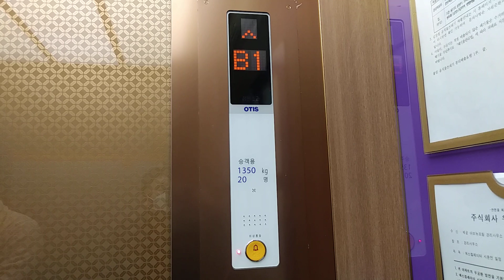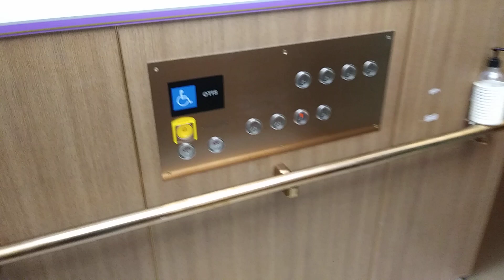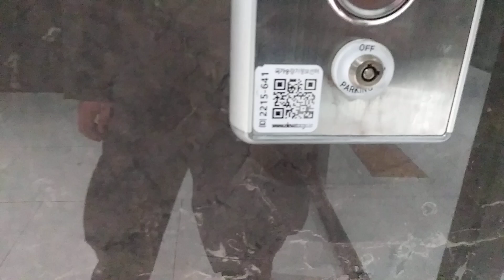경기도 시흥시 서울대학로 278번길 26 정왕동 아브뉴프랑 센트럴 퍼플 B동 오티스 엘리베이터 탑사기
퍼플 B동

1대는 보안상 생략했습니다